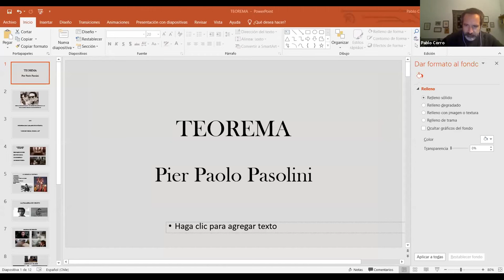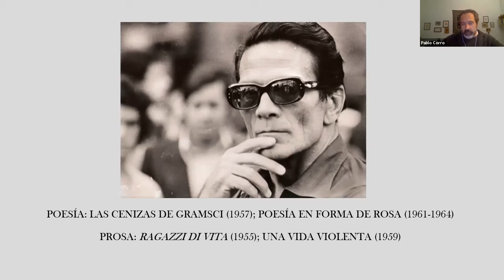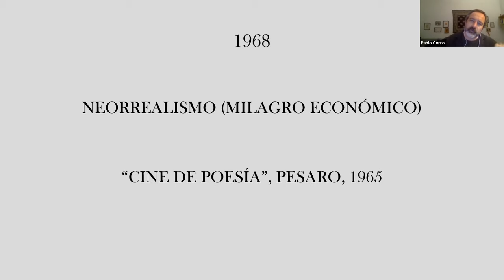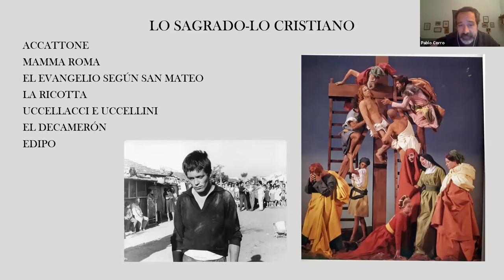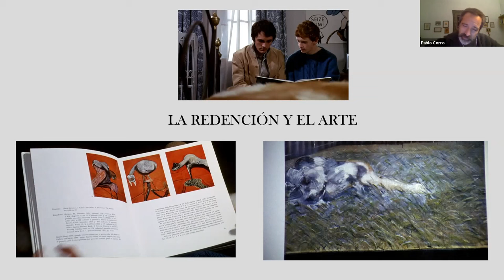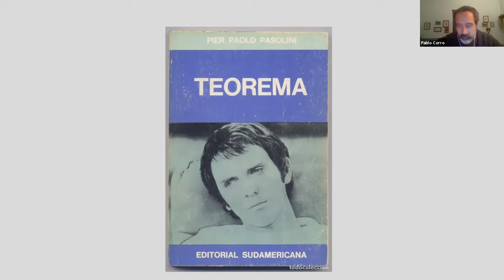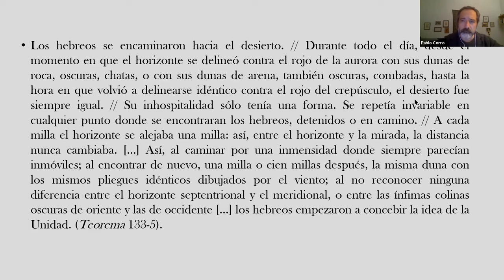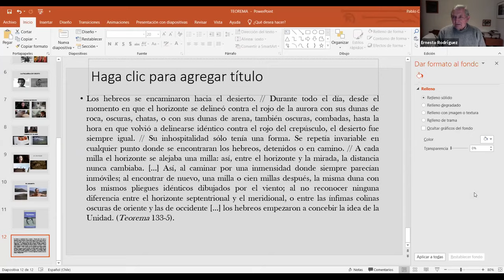Conversaciones sobre cine "Teorema" de Pasolini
Conversación entorno al cine y figura de Pier Paolo Pasolini en nuestro programa Crítica y Celebración.
Pablo Corro,  Doctor en Filosofía de la Universidad de Barcelona y Director del Programa de Magíster en Estudios de Cine UC, comentará la película "Teorema" (1968).
Esta actividad se realizó el 22 de julio de 2020.